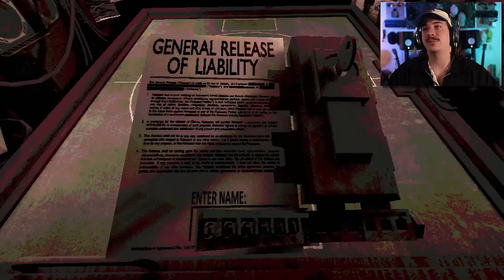DOUBLE THE DOUBLE OR NOTHING | Buckshot Roulette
The Dealer and I are reuniting once more to go into the Double or Nothing bet in Buckshot Roulette!